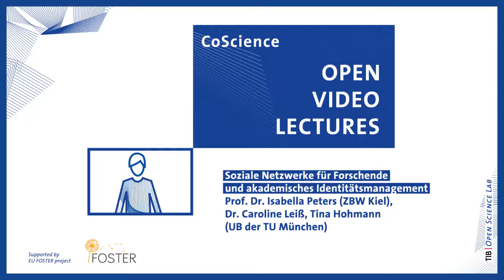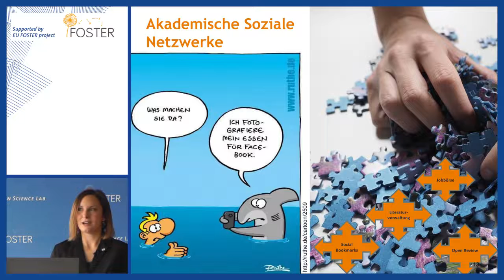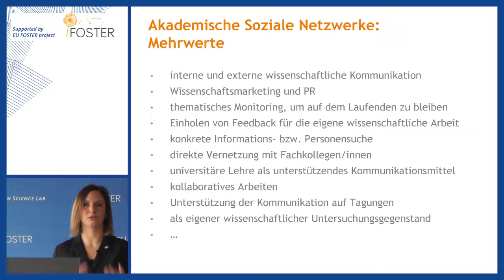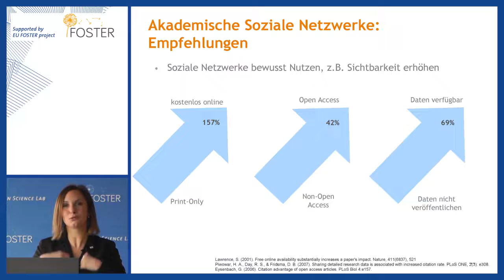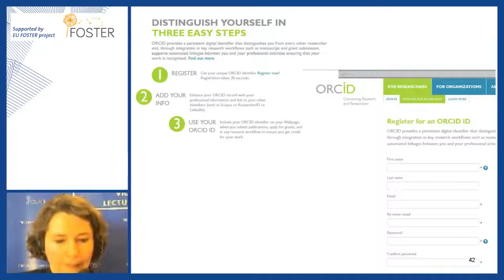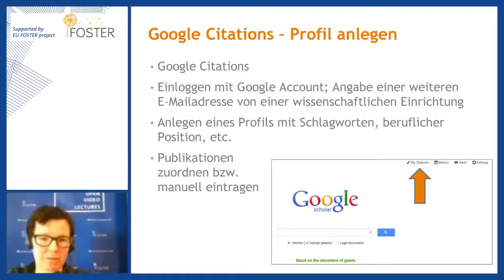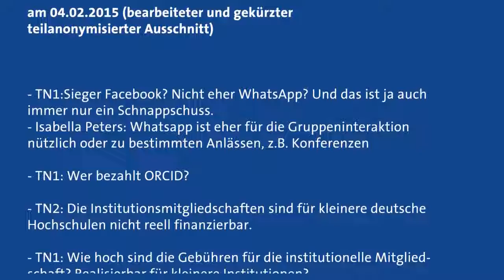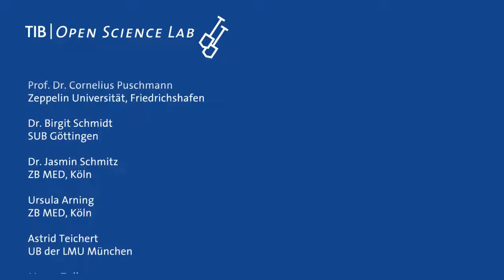CoScience-Open Video Lecture: Soziale Netzwerke für Forschende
Folge 5

Nützliche Tipps und Tricks, wie Sie diese noch effizienter in Ihren wissenschaftlichen Arbeitsprozess integrieren können, erhalten Sie in unseren Open Video Lectures.

Die Online-Seminarreihe wird organisiert vom Open Science Lab der Technischen Informationsbibliothek (TIB) und gefördert durch das EU Projekt FOSTER. Die TIB ist Mitbegründerin des Forschungsverbundes Science 2.0 der Leibniz-Gemeinschaft.

Wenn Sie dieses Video zitieren möchten, können Sie dies über den Digital Object Identifier (DOI)
Der DOI verweist auf den Film im TIB|AV-Portal wo auch eine sekundengenaue Zitation einzelner Videosequenzen möglich ist.